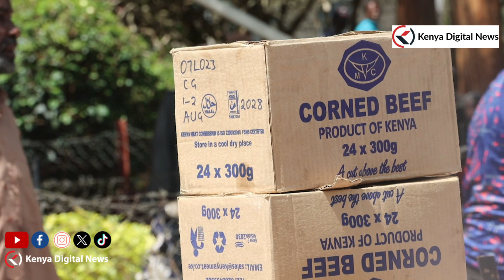CS Peninnah Malonza flags off food for muslims in Machakos!!